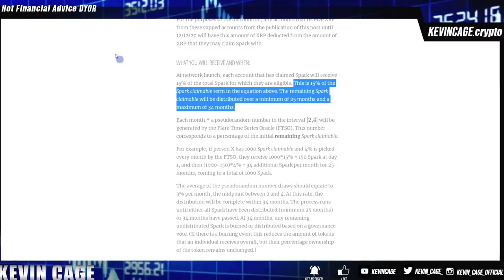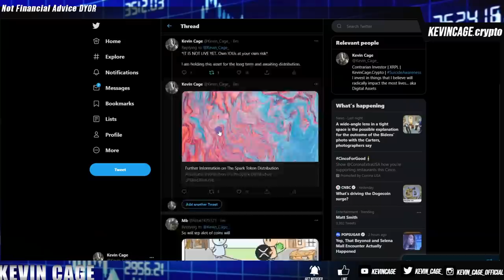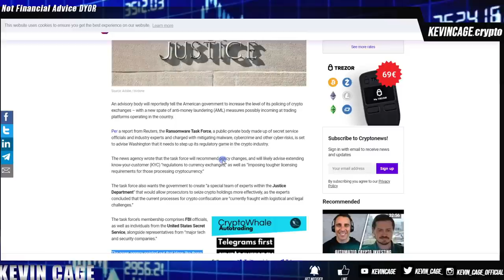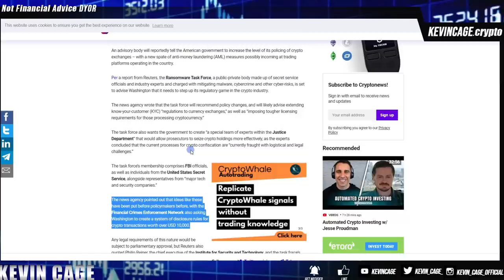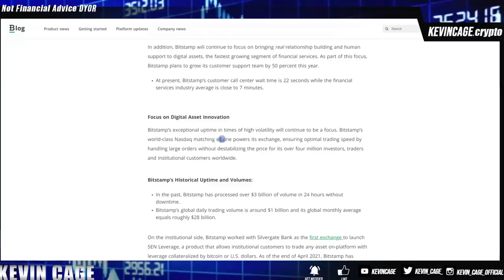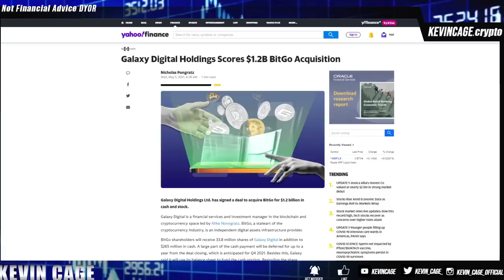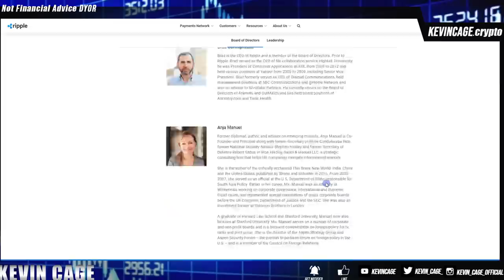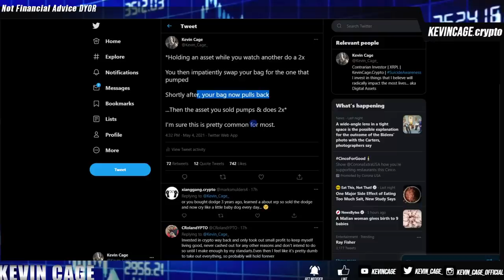LATEST Ripple/XRP News: Spark Token FLR Reaching $10+ Implied MC Over $40 BILLION TODAY = Cardano